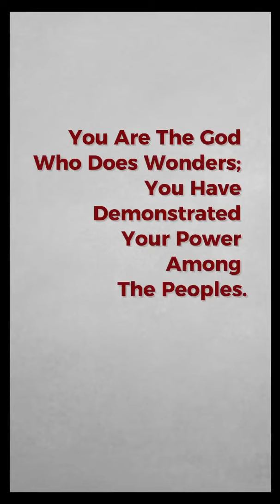Prayer For The Week || Episode 48 || Ps Steve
The Lord God Shall Saturate Your Life With The Wonders of His Power In This Sesson...
Your Life Shall Be a Mobile Manifestation of His Power and Might... In Jesus Name...
Shall We Pray...